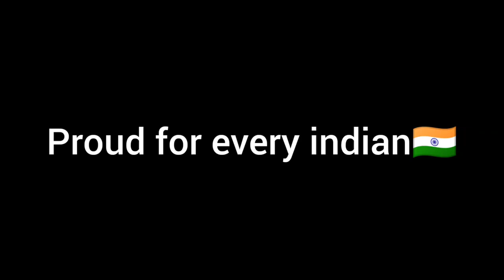Natu Natu song wining Oscar award😉😮😮😋😛😋🥰😍🤩🥰❤️❤️🥰big function RRR movie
hi guys  proud on you because you are a indian and in india our south picture a song Natu Natu wining Oscar award
film maker ss raja moli
actor ramcharan and junior NTR aliya bhatt
Tollywood film maker film director ss Raja moli